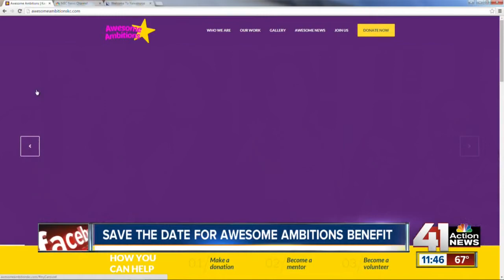Save the date for Awesome Ambitions benefit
On Thursday, Aug. 6, Grammy award-winning saxophonist Kirk Whalum will be in Kansas City performing at benefit concert for Awesome Ambitions at the Nelson Atkins Museum of Art.

41 Action News, KSHB, brings you the latest news, weather and investigative reports from both sides of the state line.